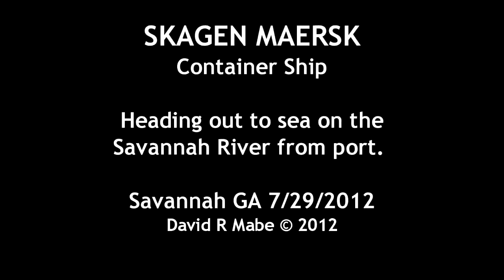Skagen Maersk Container ship leaving Savannah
2012/07/29 tarihinde Savannah Nehri üzerinden giden Skagen Maersk isimli konteyner gemisi.